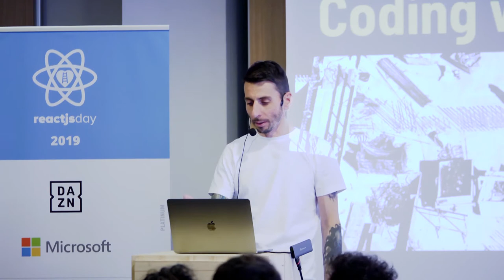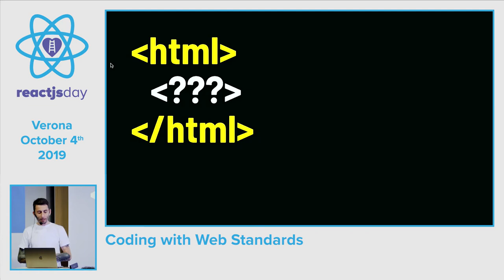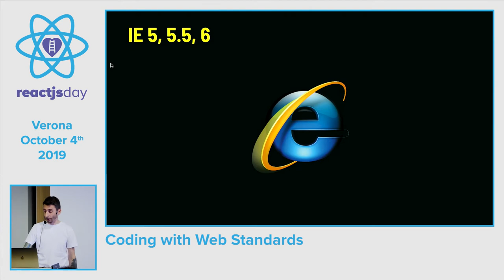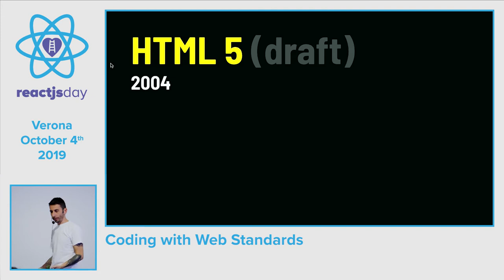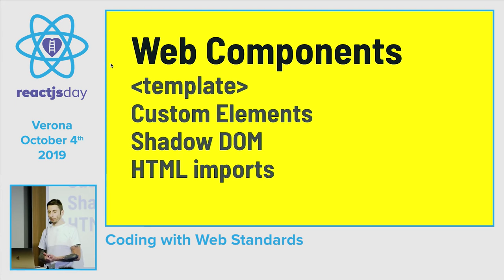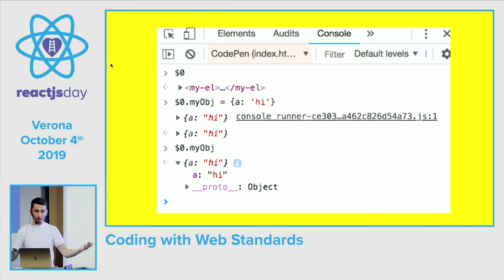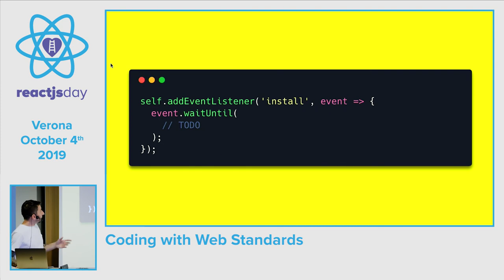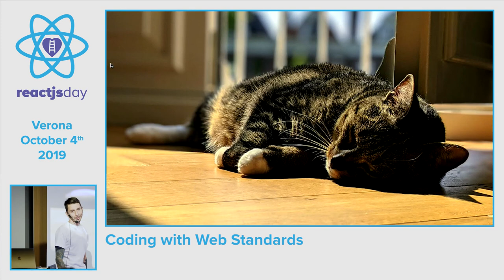MAURIZIO MANGIONE - Coding with Web Standards - Reactjsday 2019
Designing with Web Standard by Jeffrey Zeldman changed the way we built websites at the beginning of 2000. This amazing book helped front-end developers (called web designers at the time) to understand how and why using the correct tags and approaches it's a good idea. A lot of time passed and Web Standards continue to evolve. Are we embracing them or are we fighting them?
During this talk, we'll hurl back to 2000 and then return to our days on a trip full of standards,  less-standard things, weird web nostalgia moments and the secret for a better web.